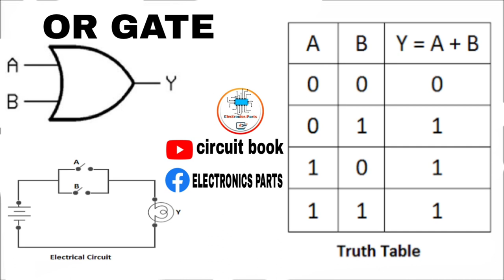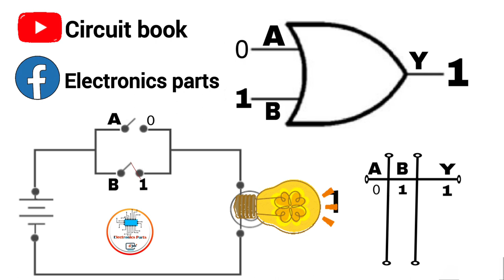what is logic gate | logic gate in hindi | full explanation or gate |circuit book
WHAT IS LOGIC GATE? logic gate in hindi | or gate hindi explanation | circuit book

EXPLAIN OR GATE STEP BY STEP.

👉JOIN OUR PUBLIC GROUP SHARE YOUR BUSINESS AND GROW YOUR BUSINESS👈